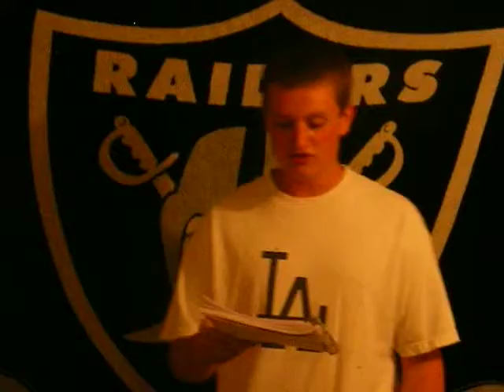The Lost Tapes #4 Go To Church RAP TBT